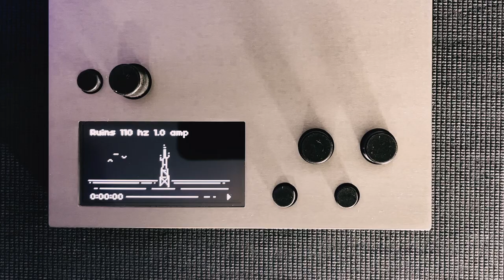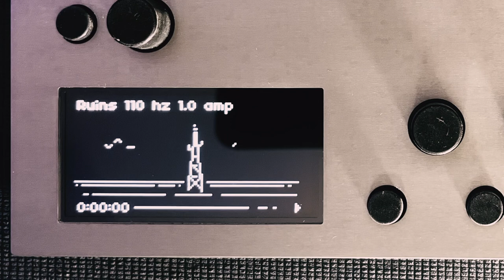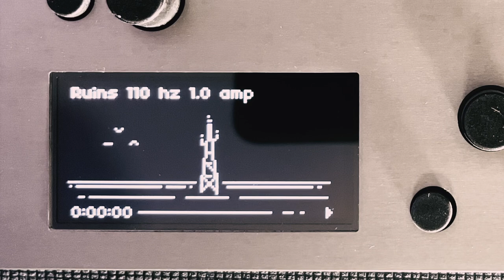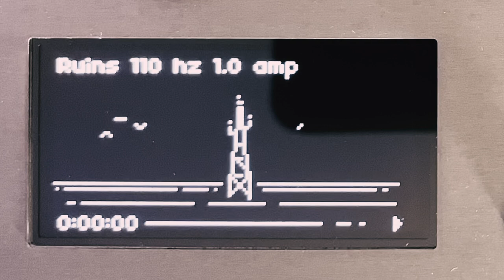Ruins: A Reality Darker Than Fiction [disquiet0531]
This is a new drone I programmed for the Dronecaster collection on Monome Norns. Made as part of Disquiet Junto Project 0531: Noise Sculpt.